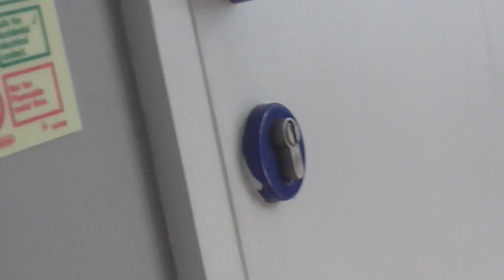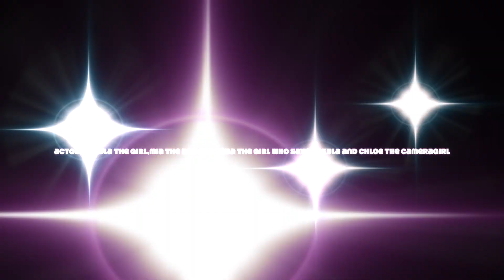How we met!!